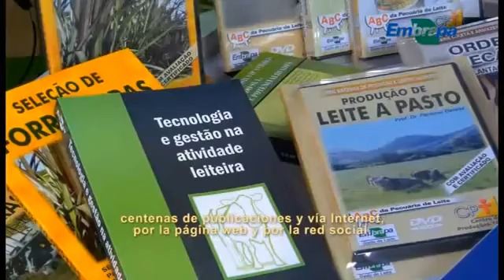Embrapa Gado de Leite Video Corporativo subtítulos en español